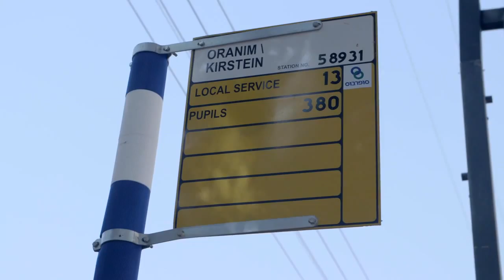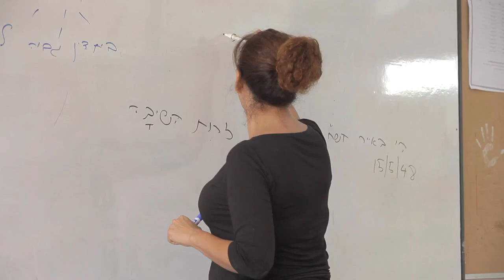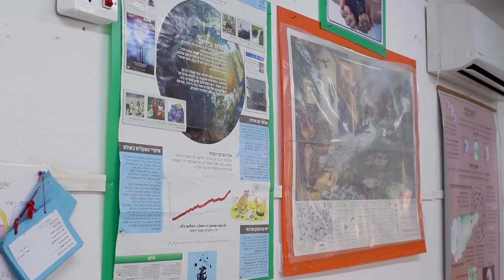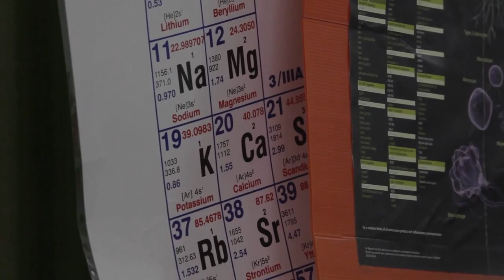Life Takes on New Meaning in Kfar Hassidim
Learn how Nicole, Nagassa, and Menachem have succeeded at the Kfar Hassidim Hadati Educational Village, operated by World ORT Kadima Mada in Israel.